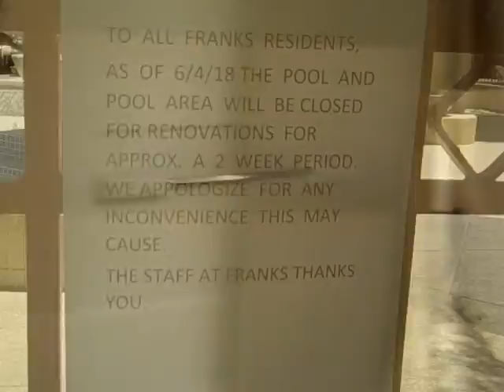9551 E Redfield Rd